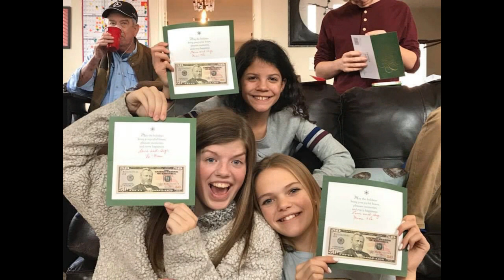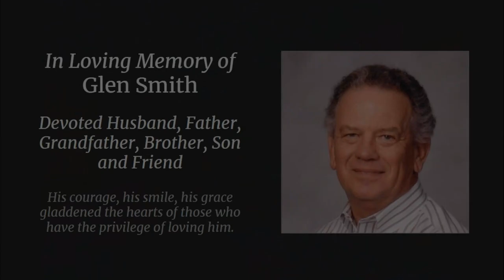Glen Smith Memorial Photo Presentation